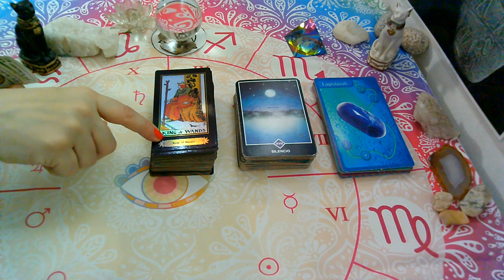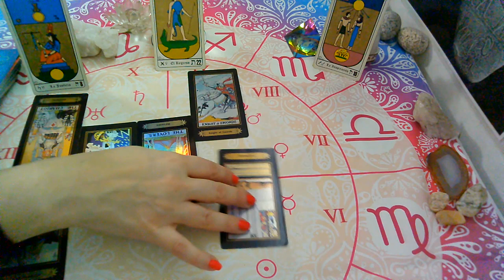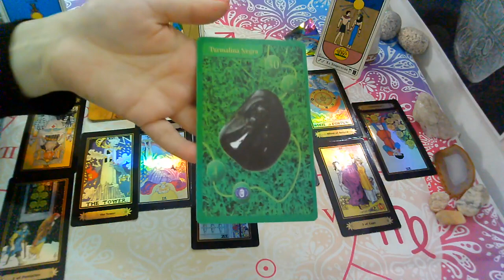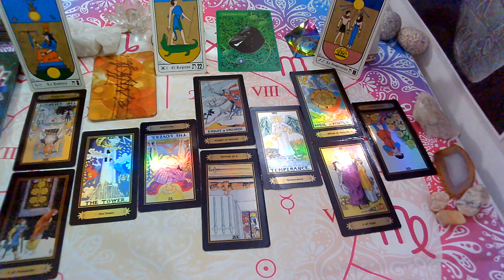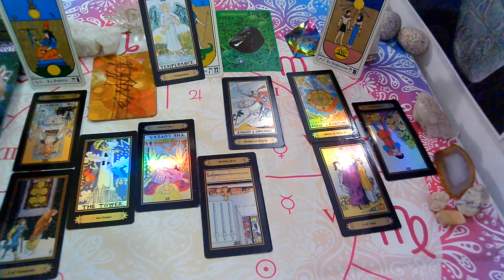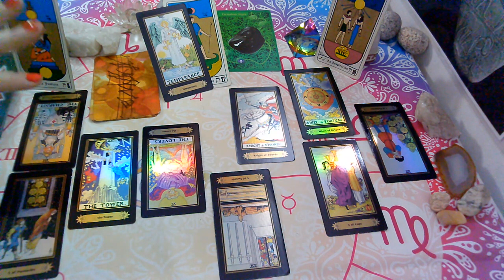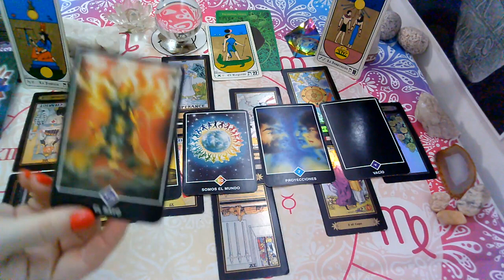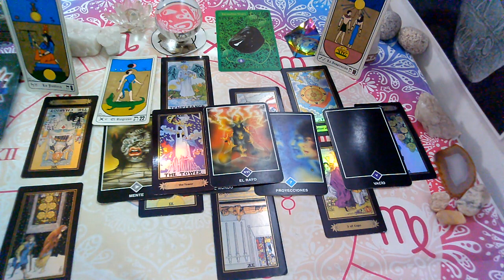PISCIS♓"EX PAREJA/PERSONA ESPECIAL"(2da Quincena MAYO)2021